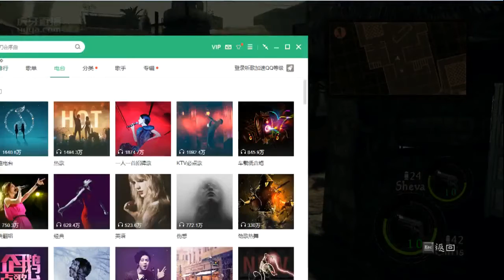《生化危機3》第一集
【5月24日】《生化危機3》第一集